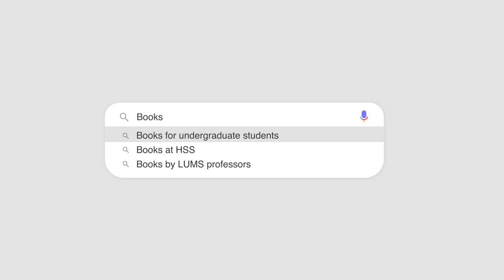Books@HSS | Who is a Muslim? Orientalism and Literary Populisms | Maryam Wasif Khan | Nauman Faizi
In the inaugural episode of Books@HSS, Nauman Faizi hosts Maryam Wasif Khan where they talk about her book, 𝘞𝘩𝘰 𝘪𝘴 𝘢 𝘔𝘶𝘴𝘭𝘪𝘮? 𝘖𝘳𝘪𝘦𝘯𝘵𝘢𝘭𝘪𝘴𝘮 𝘢𝘯𝘥 𝘓𝘪𝘵𝘦𝘳𝘢𝘳𝘺 𝘗𝘰𝘱𝘶𝘭𝘪𝘴𝘮𝘴.

Maryam Wasif Khan is Associate Professor of Comparative Literary and Cultural Studies at LUMS University, Lahore. Her first book, 𝘞𝘩𝘰 𝘪𝘴 𝘢 𝘔𝘶𝘴𝘭𝘪𝘮? 𝘖𝘳𝘪𝘦𝘯𝘵𝘢𝘭𝘪𝘴𝘮 𝘢𝘯𝘥 𝘓𝘪𝘵𝘦𝘳𝘢𝘳𝘺 𝘗𝘰𝘱𝘶𝘭𝘪𝘴𝘮𝘴 (Fordham University Press, 2021), argues for a renewed interrogation of the European scholarly discipline and cultural practice, orientalism, and its influence on modern vernacular literatures. Her second project revisits her undergraduate studies in literature at Princeton and engages with her present teaching to think through the possibilities contained in canonical Western texts once they are dislocated from the Euro-American academy.

Nauman Faizi is Assistant Professor of Religion at LUMS University, Lahore. He is the author of 𝘎𝘰𝘥, 𝘚𝘤𝘪𝘦𝘯𝘤𝘦, 𝘢𝘯𝘥 𝘚𝘦𝘭𝘧: 𝘔𝘶𝘩𝘢𝘮𝘮𝘢𝘥 𝘐𝘲𝘣𝘢𝘭 '𝘴 𝘙𝘦𝘤𝘰𝘯𝘴𝘵𝘳𝘶𝘤𝘵𝘪𝘰𝘯 𝘰𝘧 𝘙𝘦𝘭𝘪𝘨𝘪𝘰𝘶𝘴 𝘛𝘩𝘰𝘶𝘨𝘩𝘵 (McGill-Queen’s University Press, 2021). His research interests include philosophy of religion, philosophical and scriptural hermeneutics, semiotics, and questions at the interface of religion and modernity.